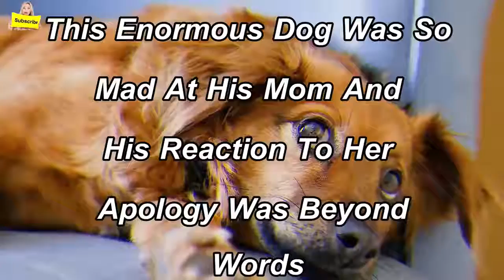THIS ENORMOUS DOG WAS SO MAD AT HIS MOM – PEOPLE LOVE AND HIS REACTION TO HER APOLOGY WAS BEYOND WOR